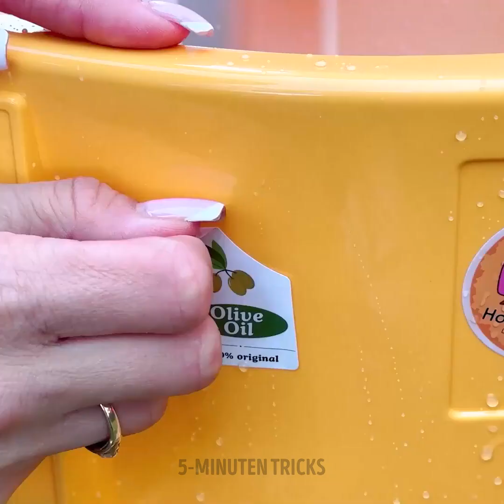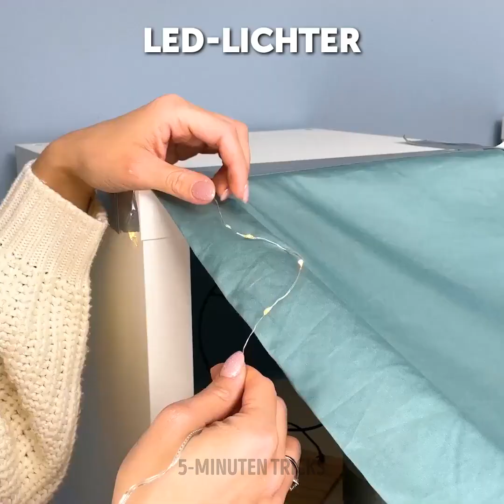10+ DIY-Spielzeuge & Bastelarbeiten für Ihr Kind, die für Begeisterung sorgen werden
Macht euch bereit, einige erstaunliche DIY-Spielzeuge zu basteln, die eure Kinder unterhalten und ihre Kreativität entfachen werden. Spaßig, einfach und unvergesslich!